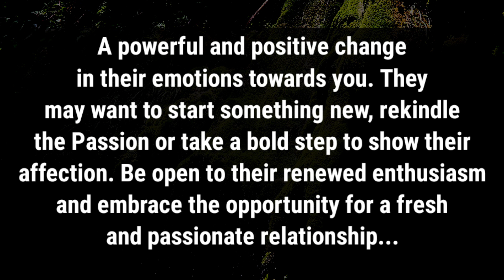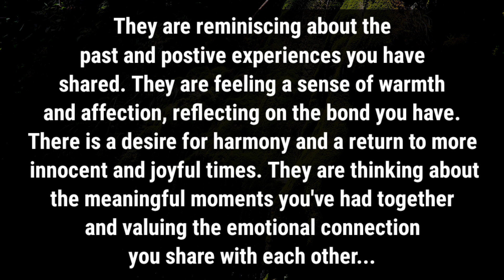Partner Current Energy 💕/They're reflecting on the bond they share with you ✊, They want you so much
divine feminine
twin flame